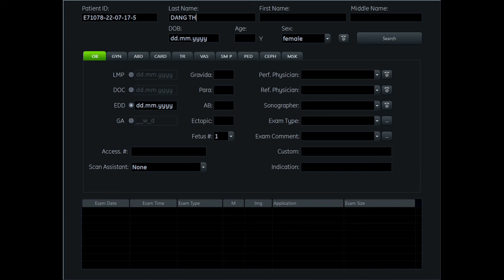Siêu âm 5D Bs Thành - Đặng Thanh Huyền 17/7 - 4womenCLinic